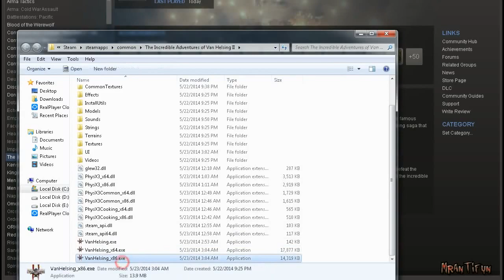The Incredible Adventures of Van Helsing II V1.0.02 32bit Trainer +16